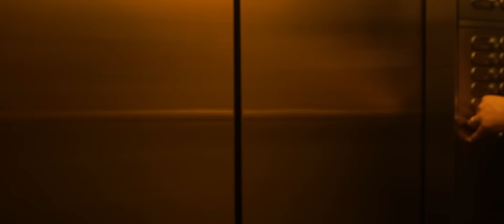A complete look into DubaiCollections at the AnnexBurjKhalifa.